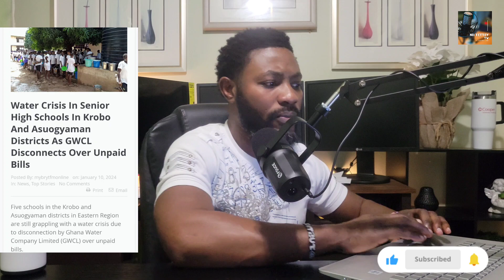THIS AKUFFO ADDO LED NPP GOVERNMENT IS THE MOST CORRUPT. KEN CONFIRMS $20,000 BRIBE DEMAND?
THIS AKUFFO ADDO LED NPP GOVERNMENT IS THE MOST CORRUPT IN THE HISTORY OF THE 4TH REPUBLIC.